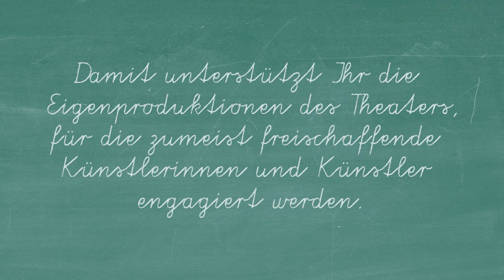„Heimschulung – 7 Zeugnisse“ Folge 1: Das große Ganze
Von Tilman Rammstedt

Theater Gütersloh online

Der Zugriff ist kostenlos.

Idee und Realisation: Christian Schäfer
Dramaturgische Unterstützung: Ilka Zänger

Videobearbeitung: Kai Uwe Oesterhelweg und Marwin Gansauge
Tonbearbeitung: Henning Strandt
Titelsong: Kim Efert

Es spielen: Lucie Mackert & Peter Fischer

Sieben Eltern legen ihre „Heimschulungs-Zeugnisse“ ab.  In Folge 1: Ein Elternpaar, das versucht, seine Situation zu schildern, was sich mit Kindern als schwierig herausstellt…